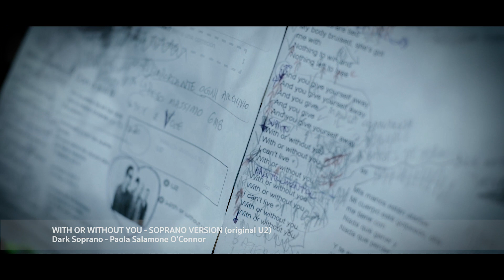With or without you - soprano version (original U2) DARK SOPRANO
With or without you SOPRANO VERSION
Vox: DARK SOPRANO (Paola Salamone O'Connor)
Original Music, Lyrics, Producers: U2 Daniel Lanois, Brian Eno
It is the third track on their fifth studio album, The Joshua Tree (1987).

⎈ Country of origin: ARGENTINA

♣︎ Genre: OperaRock / SymphonicMetal / Gothic /

☞ THIS VERSION Directed, filmed and edited by: Claudio Morales

Recorded, Mastering: Javier Verjano
Assistant: Jazstereo

🤝 Collaboration for this video / Colaboración para este videoclip:
Gtr: Mariano Barret
Bagpipes: Einar McCarthy
Bass: Mario Renda
Drums: Tommy Mazzeo

⚭ 💓 A special thank to my supporters and followers. I appreciate each "Like". I sincerely embrace you all!!
Thanks to the musicians and the producers that collaborate and make this goal come true.
Thank God, our families, our friends.

🤲🏼 Un GRAZIE speciale per i miei followers. Apprezzo ogni vostro "Mi piace". Vi abbraccio tutti!!
 I sincerely embrace you all!!
🤲🏼 Un GRACIAS especial para mis seguidores y mis "aguantes". Aprecio cada "Me gusta"". Los abrazo a todos!!

GRACIAS INFINITAS!! GRAZIE!! DANKE!! KIITOS!! Спасибо!! MERCI!!

Sleight of hand and twist of fate
On a bed of nails he makes me wait
And I wait, without you

And you give yourself away
And you give
And you give

My body bruised, he's got me with
Nothing to win and

And you give
And you give